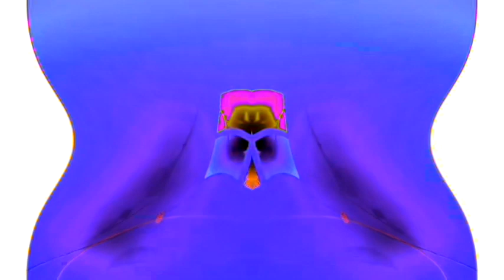Windows 7 Startup Logon Now My Video Effects in G Major 219